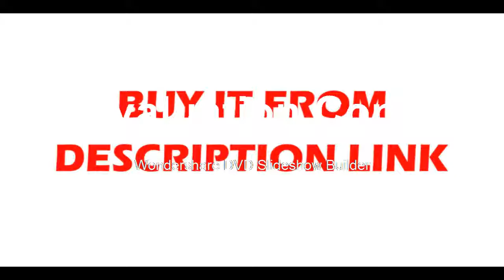Underground Metal Detector Detects Underground Gold and Silver and Precious Metal Gold Detectors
Product On Aliexpress

Brand Name:WHDZPower Type:RechargeableModel Number:metal detectorWith LCD Screen Or Not:YesDIY Supplies:Metalworking